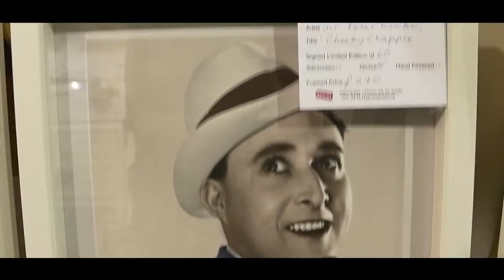Brighton Box Set by Sir Peter Blake - artrepublic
A day with Sir Peter Blake when he launched his brand new 'Brighton Box Set' exclusively with artrepublic.